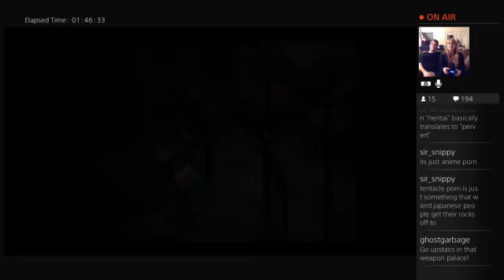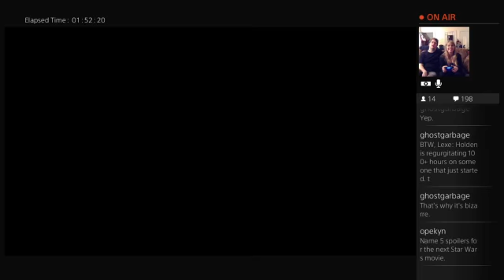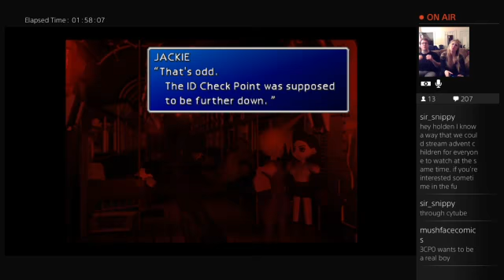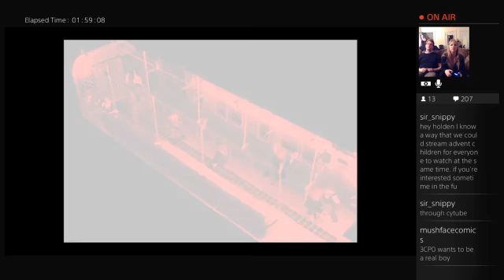Lexe Loves Game Night! FF7 Edition Episode 1 (Part 8)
In which my make my girlfriend, the lovely Alexis Robbins, play my favorite game from my childhood.  She beat the first boss!!!  Even though she knew not what she did.  Enjoy!